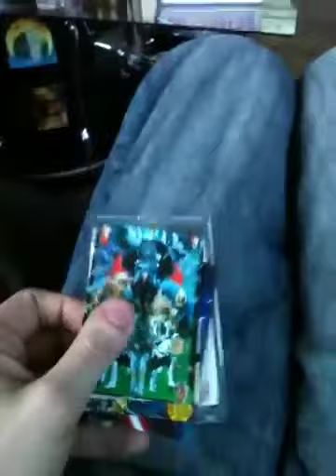Star Wars Cards Rare Find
Got lucky opening a pack of Star Wars series 7 cards finding a 1 of 1 sketch card! If anyone wants to trade for video games lemme know.